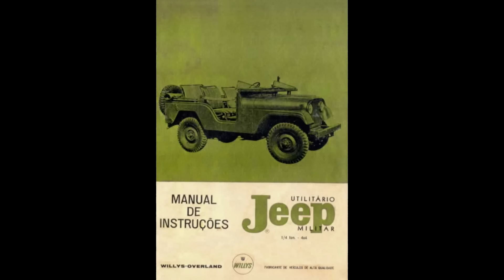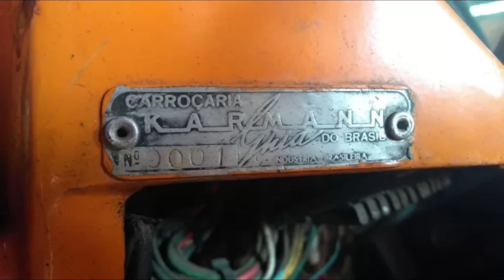O JIPE VOLKSWAGEN QUE NUNCA FOI LANÇADO NO BRASIL!!!!!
Apesar do Fusca ter de certa forma uma vocação natural off-road, a própria Volkswagen nunca explorou esse potencial nos seus veículos, e nunca lançou uma versão 4x4 ou mais off-road deles, porém você sabia que ela quase produziu um jipe em série com motor de Kombi para o exército brasileiro nos anos 70? E que um dos protótipos desse jipe roda até hoje no interior do Estado de São Paulo? É isso que você vai ver nesse vídeo.